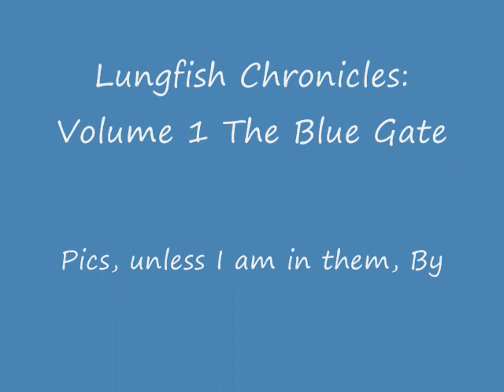Everblue Freediving | Lungfish Chronicles: Vol. 1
Some pics I have taken in Australian and Hawaiian water with music by Shriekback (Oil and Gold) Track 1 Ceolocanth and track 2 Big Hush. Got some cool barracuda shots at the beginning of the second track. Kinda good music for those of us who swim deeply and alone in the sea.
This is a short version of a much longer slideshow...
There are dolphin pics at the end, shark pics and some other shots that are pretty good including one of me sitting on the sand under 100ft. I made this slideshow to share a mood, a feeling about freediving. I focused on the eyes of the animals I encounter because I want you to see that there is somebody in there and that this alien place is rich with opportunities to learn and grow. Freediving brings one so close to other sea beings in a natural and organic way while practicing a mind/body discipline as effective as yoga, kungfu, TM, etc.